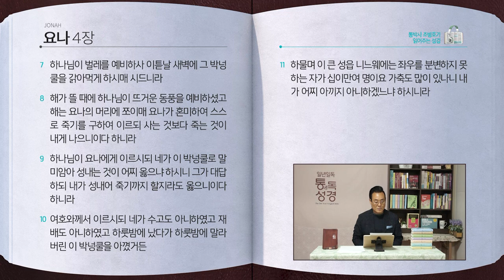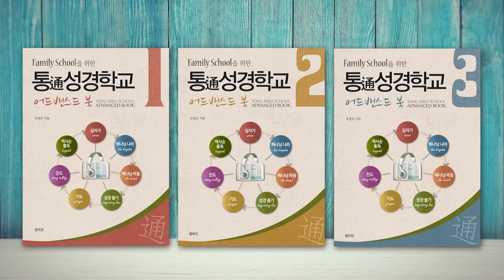[174일] 욘1~4장 | 통박사 조병호와 함께 읽는 성경통독